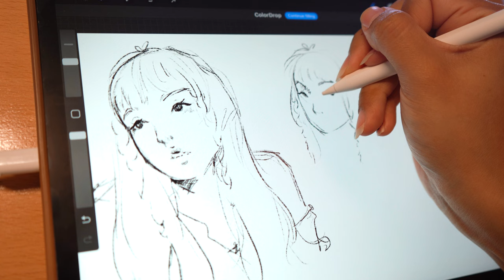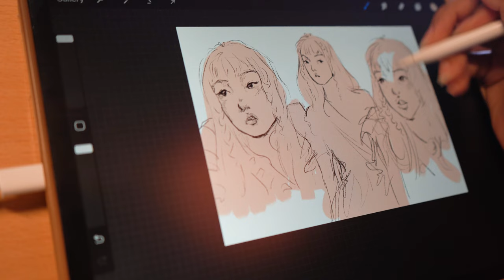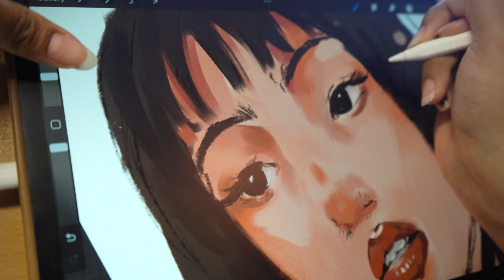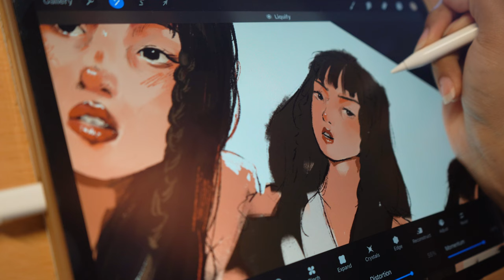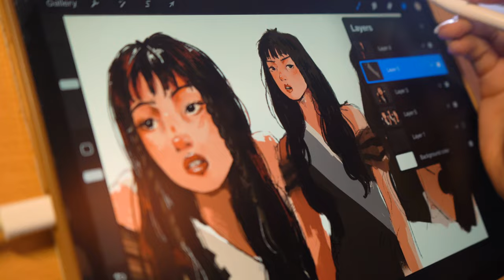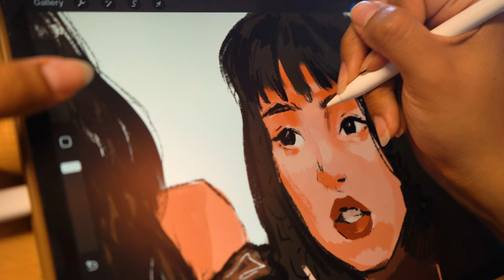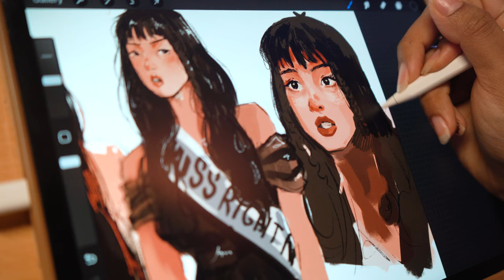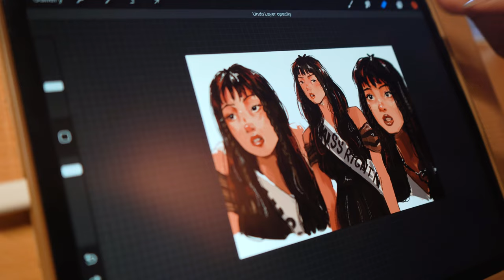Draw with me | rain amience + Ipad ASMR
Did I put the rain ambience to cancel out the music and street noises? maybe.. just maybe... Also yes this is Olivia Rodrigo? yes. yes it is. Did i miss her 4 day concert at MSG? yes. yes i did. Am i sulking? yes. Yes I am.

Ayo... if youre reading this.. my commissions are currently open :O Check out my rates hereeee